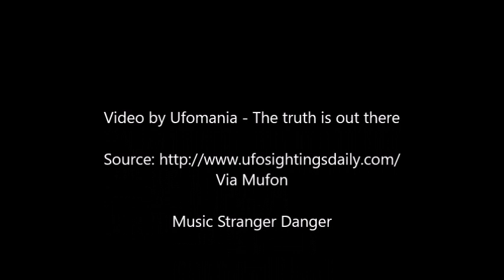Cloaked UFO Spotted Hiding On Top Of Cloud In Canada Under Passenger Jet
Wow! This person witnessed a disk shaped empty space on the top of a clouds while flying over Canada last year. I have never seen such a ring on the top of the clouds before, but many reports of them below the clouds have been recorded.